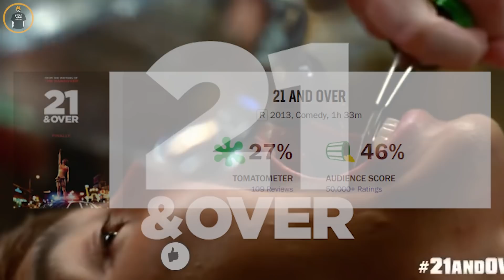เข้าผับครั้งแรก...เมายับ ชีวิตพังโดยตัดพ่อลูก แต่โคตรคุ้ม - เล่าหนัง [สปอยหนัง]